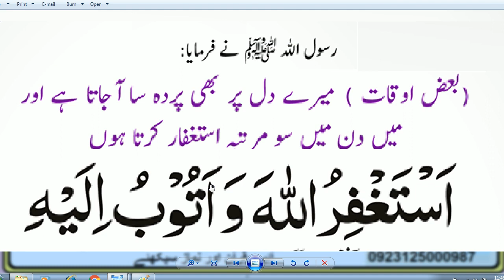HAZRAT MUHAMMAD (SAW) na farmaya // Daily Mafi